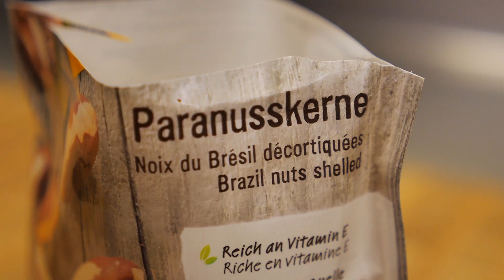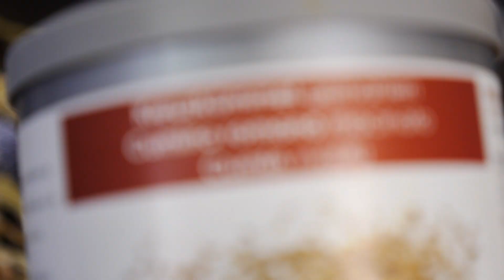Chefkoch Vincent Kochshow #122 Scallop Plagiat...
Scallop Plagiat...
Beat by jacekdupa